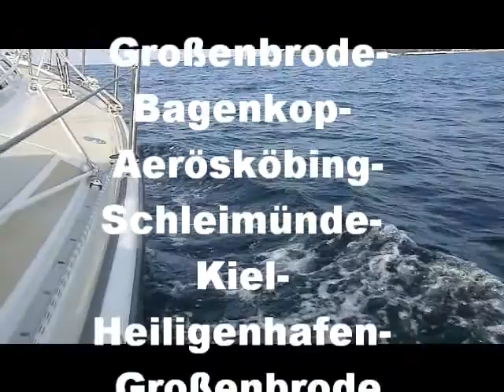Herbsttörn 2011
Eine Reise durch die dänische Südsee